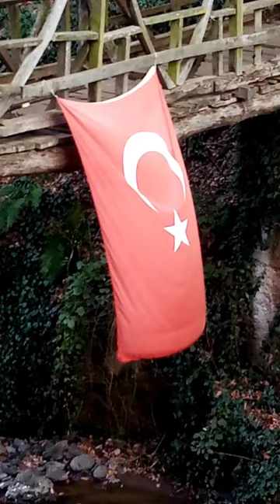kayip sanatci ordulu